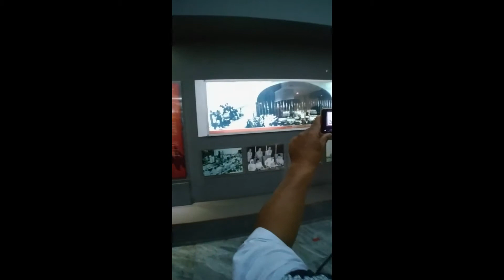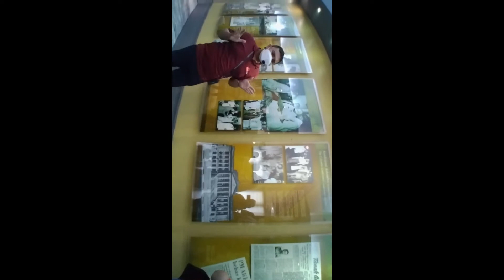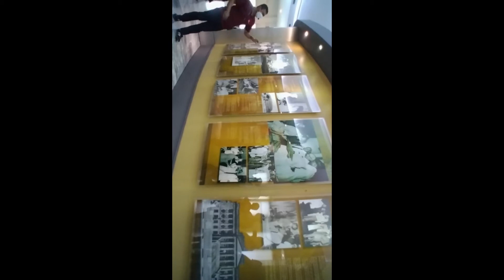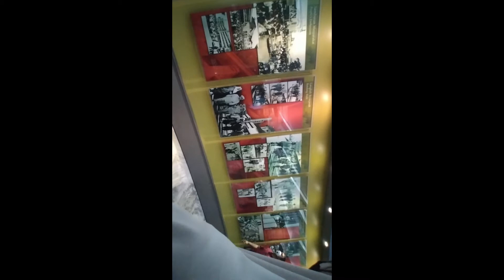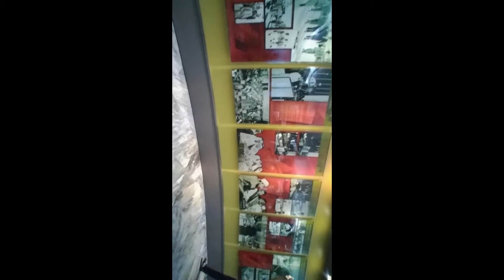Museum Konferensi Asia Afrika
Sejarah Hari ini, 18 April 1955 Konferensi Asia Afrika Mulai Diadakan di Bandung
Begini kilas balik Konferensi Asia Afrika. Pasca Perang Dunia II berakhir, dunia terpecah menjadi dua bagian yaitu blok barat dan blok timur. Blok barat terdiri dari negara-negara berpaham liberalis, sementara blok timur berpaham komunis. Keduanya berebut pengaruh pada bangsa-bangsa lain.

Melihat kondisi itu, Indonesia dan negara-negara netral lainnya memprakarsai Konferensi Asia-Afrika. Konferensi Asia Afrika atau KAA yang pertama diadakan di Bandung, Jawa Barat pada 18 -25 April 1955 bertempat di Gedung Merdeka dengan P.M. Ali Sastroamidjojo sebagai ketua konderensi dan dibuka oleh Presiden Sukarno.

Diadakannya KAA tak terlepas dari adanya Konferensi Colombo 28 April-2 Mei 1954 saat Indonesia mengemukakan gagasan tentang pertemuan negara-negara Asia-Afrika. Dari konferensi tersebut, lahirlah KAA dengan pertemuan perdana menghadirkan 29 negara di kawasan Asia-Afrika.

Melansir kanal asianafricanmuseum.org, lima negara dari Konferensi Colombo yang diundang Perdana Menteri Indonesia pada pertemuan di Bogor, Jawa Barat menjadi sponsor KAA. Kelimanya adalah Birma, Ceylon, India, Indonesia, dan Pakistan.

Tempat sidang konferensi dilaksanakan di Gedung Concordia dan Gedung Dana Pensiun. Sementara untuk tempat penginapan para peserta konferensi, mereka memilih Hotel Preanger, dan 12 hotel lainnya serta 31 Bungalow di sepanjang Jalan Cipaganti, Lembang, dan Ciumbuleuit untuk sekitar 1.500 orang. Selain itu, juga disediakan fasilitas akomodasi untuk 500 orang wartawan dari dalam dan luar negeri.

Pertemuan yang berlangsung delapan hari itu menghasilkan beberapa keputusan, di antaranya memajukan kerja sama antar negara Asia-Afrika di bidang sosial, ekonomi, dan kebudayaan, membantu perjuangan melawan imperialisme, serta menjunjung tinggi keberadaan hak asasi manusia, serta ikut serta dalam menciptakan perdamaian dunia.

Selain itu, KAA juga menghasilkan sepuluh prinsip yang tercantum dalam “Declarastion on The Promotion of World Peace and Corporation” atau dikenal dengan Dasasila Bandung. Keberhasilan KAA mampu mengurangi ketegangan dunia pasca Perang Dunia II, negara-negara kolonialis-imperialis melepaskan daerah jajahannya akibat lahirnya paham dunia ketiga (non-aligned).

Selain kiprahnya membantu urusan perdamaian dunia, Konferensi Asia Afrika turut serta mendukung Indonesia dalam upaya pembebasan Irian Barat.